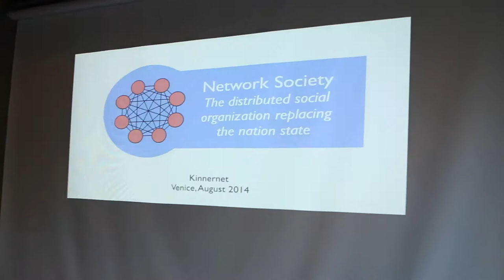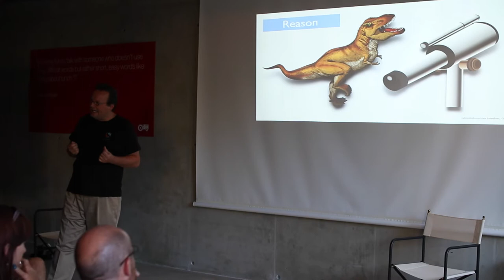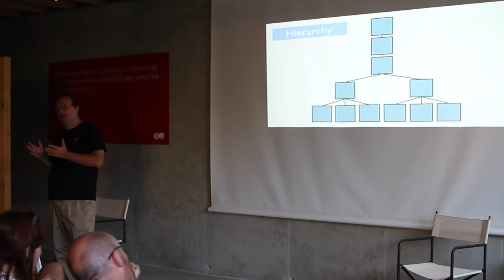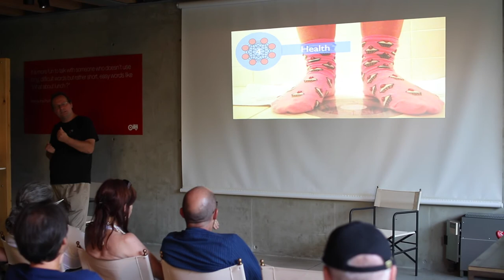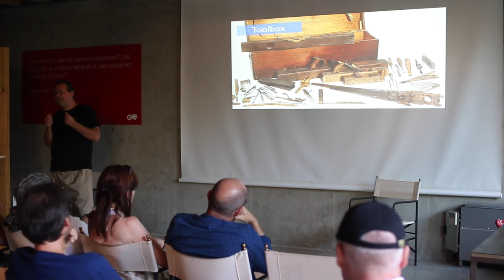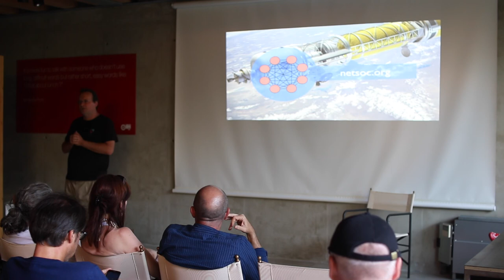Network Society - Ignite at Kinnernet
A set of simultaneous technologies is growing exponentially, with the common feature of being decentralized, and organized in a network. This contrasts with the centralized and hierarchical organization of today's traditional society and its basic functions. The shift from the old to the new structure will subject the Nation State to an unprecedented pressure. The Network Society project creates a vision and analytical tools to allow individuals, enterprises and the society at large to deal positively with this unstoppable change.

Talk delivered as an Ignite style presentation at Kinnernet Italy, in August 2014 in Venice.